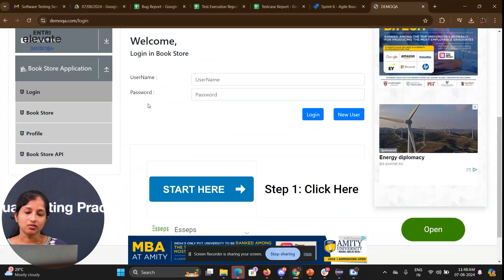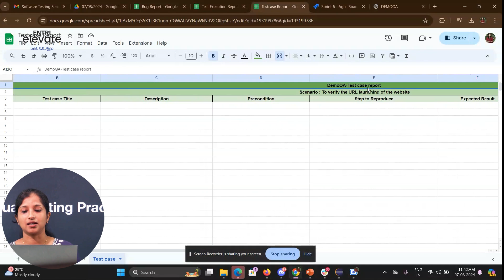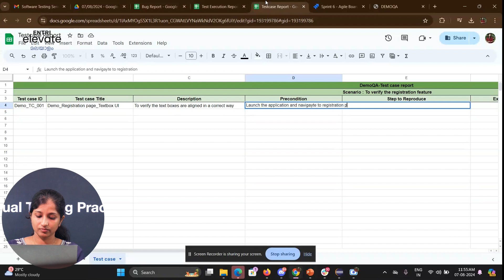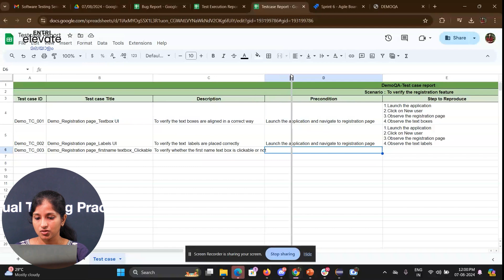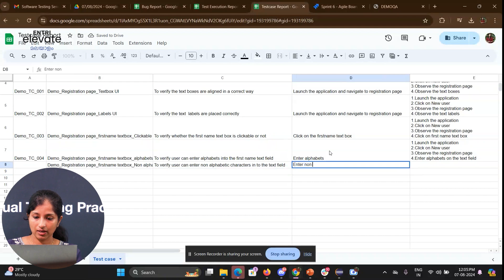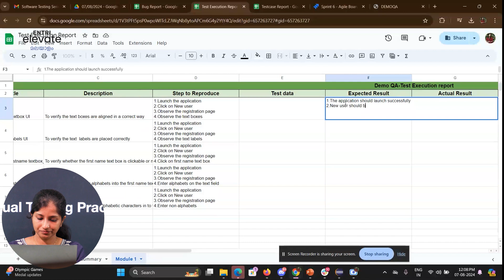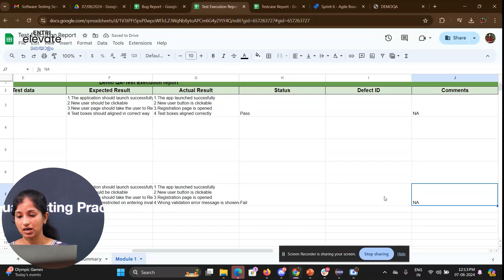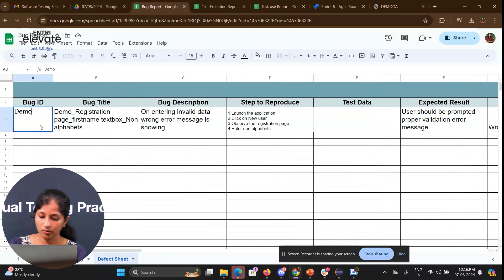Manual Testing Practice | Software Testing for Beginners